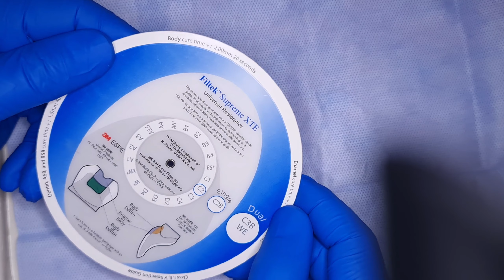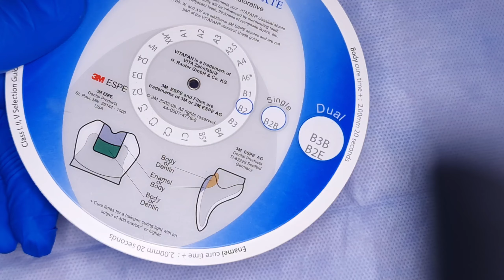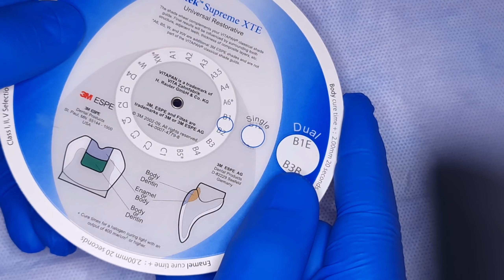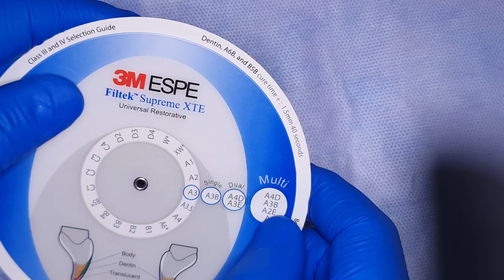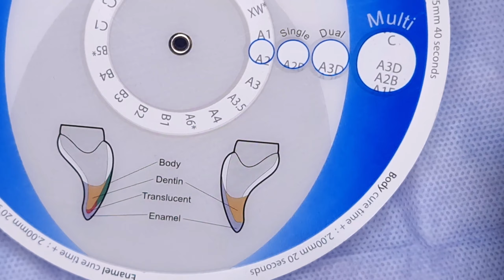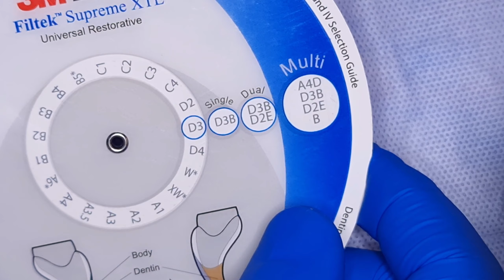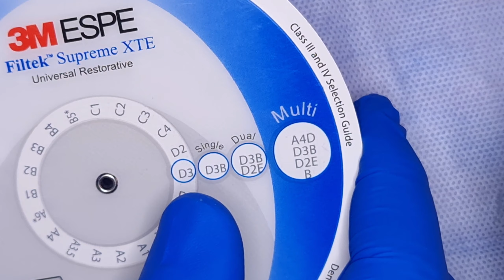وصف دليل ألوان الكومبوزيت 3m و كيف بتختار الألوان composite 3m shade giude